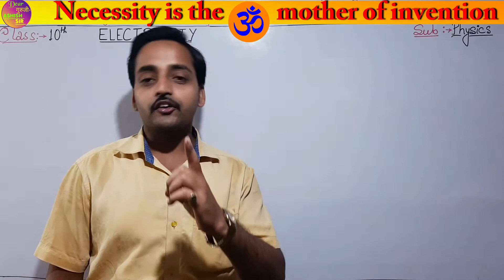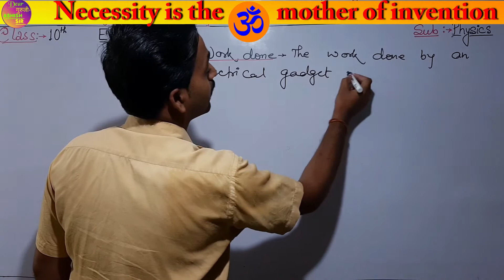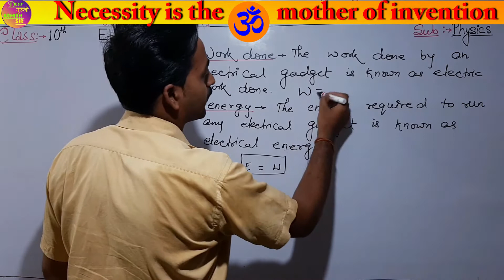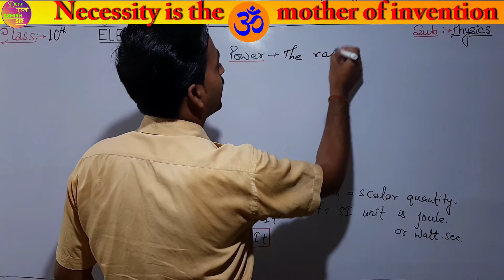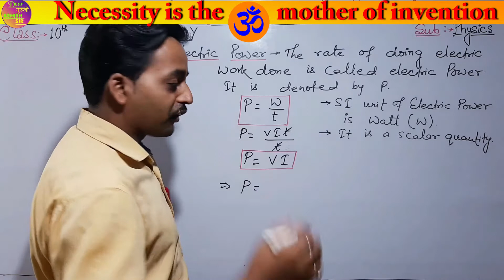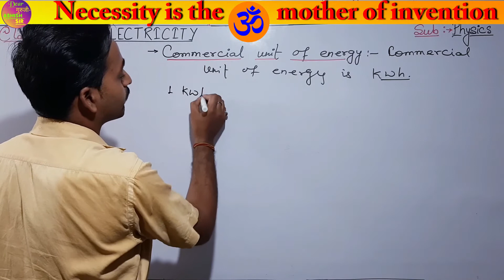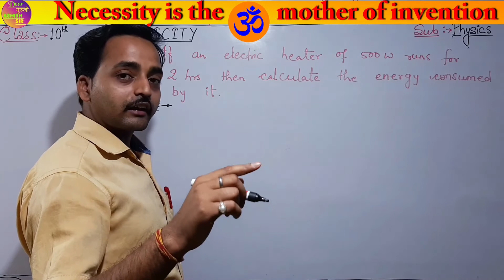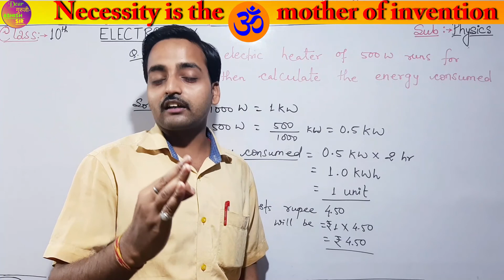Electric work,energy and power/Class 10th/Electricity/Part-12/Dear Guruji-Ashish Sir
Hello everyone  !

This video describes the topic electric work, energy and power from chapter Electricity of class 10th with numericals.
Here is the complete description, how formula is derived and how it can be used in numericals in very simple way.

You can watch my previous videos on this chapter in the link given below:-